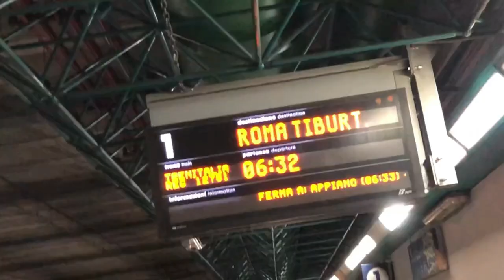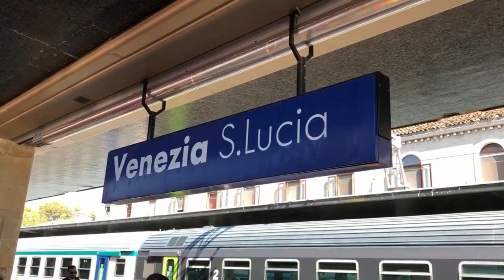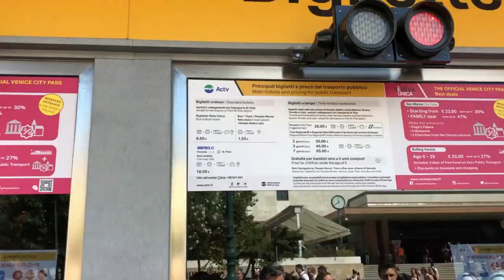Venice Italy Vlog: I’m on Holiday Guys!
Venice Italy Vlog: I’m on Holiday Guys!!! Special Guest appearance by my bestie, “snacks on a train,” boat rides, spectacular views, masks, and who knew I would love Aperol Spritz!?!

Hi Friends! Spend the day with my bestie and I in Venice, Italy! Tag along as we make our way to our final destination by train and boat! Take in the beautiful architecture that Venice has to offer, shop for masks, and eat some delicious food! FYI this video was meant to be the third video I planned to publish in my Holiday/Vacation series, but unfortunately due to my phone being stolen and having no access to my iCloud it has to be the first! So, bear with me and I’ll keep you guys updated! I hope you all enjoy Venice as much as we did!

Bio:

Hi I'm Brandon, but everyone calls me BLT. Welcome to Come and See With BLT, where I will discuss all things Joburg, Travel, Lifestyle, a little Luxury, and everything Black Boy Magic! We’ll discover all of the new things together in my bi-weekly vlogs that will drop on Mondays. Also, keep an eye out for special content that will drop each Friday. Let’s get into it!

Personal Instagram @theblterry